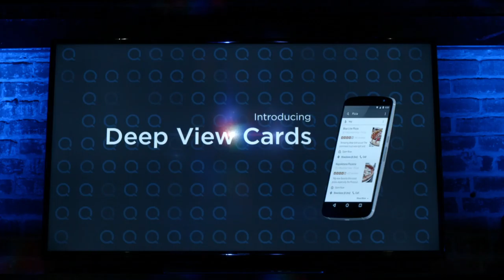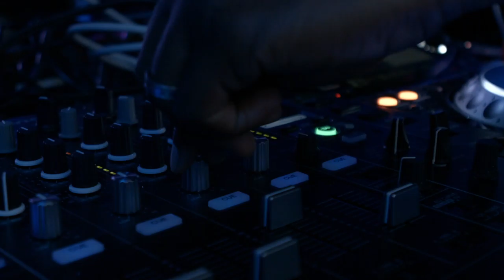Quixey Event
Produced by Transvideo Studios